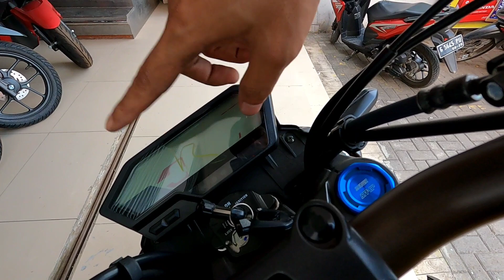CB 150 TERBARU 2023 MATTE BLACK SPECIAL EDITION ‼️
Pilihan Motor Honda Baru lainnya Mulai yang Paling laris yakni
scoopy 2023
Genio 2023
ADV 160 2023
CBR 150 TERBARU 2023
cb verza 2023
cb 150 terbaru 2023
cb 150 x 2023
crf 150 2023
Supra X 125 2023
Revo 2023 CBR 250 terbaru 2023
crf 150 2023

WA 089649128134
KETANGGUNGAN

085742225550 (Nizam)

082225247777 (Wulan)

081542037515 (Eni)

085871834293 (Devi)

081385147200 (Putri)